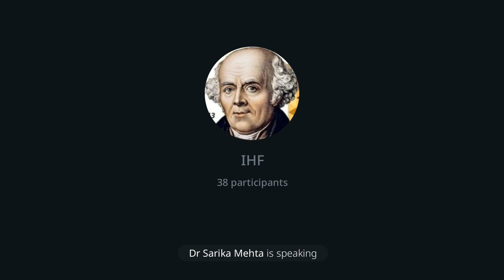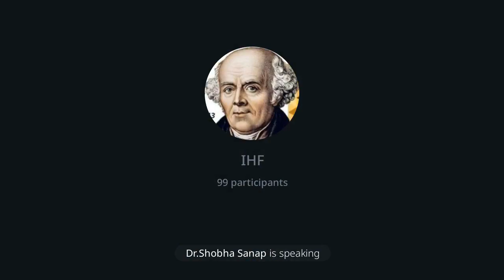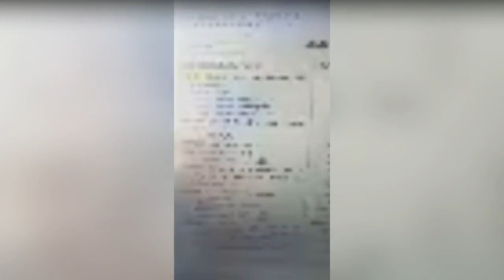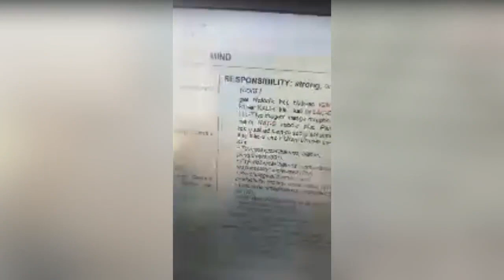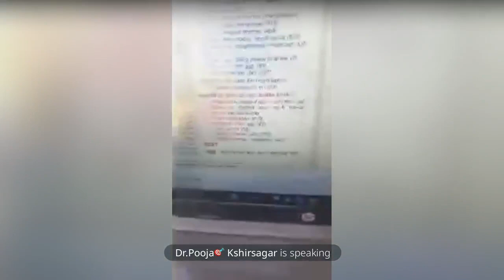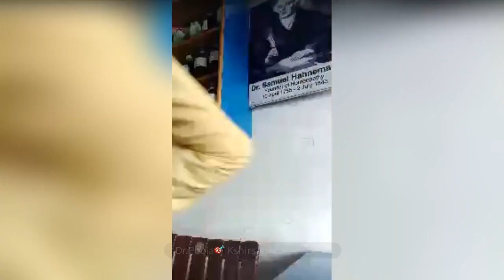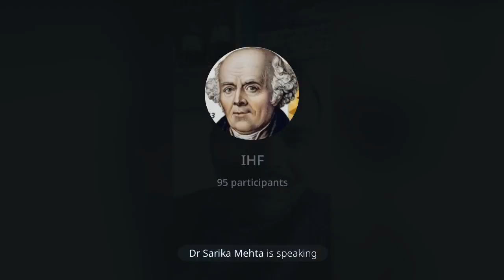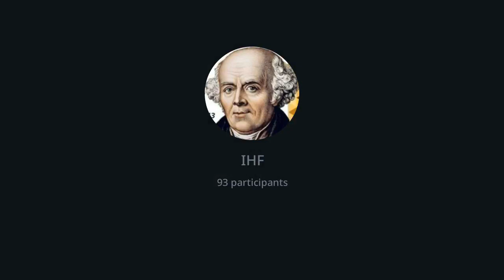dama-dama | Dr Ranjeet Arya 8789436201 | Explained in hindi